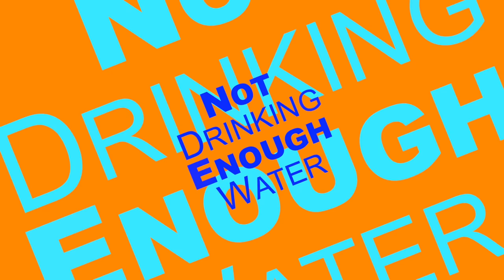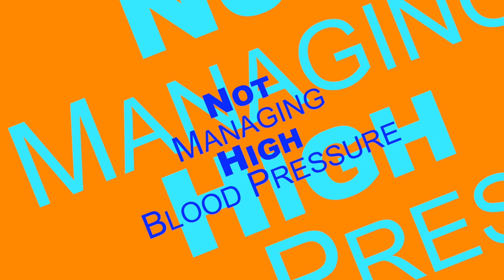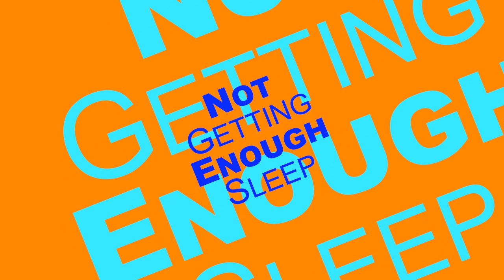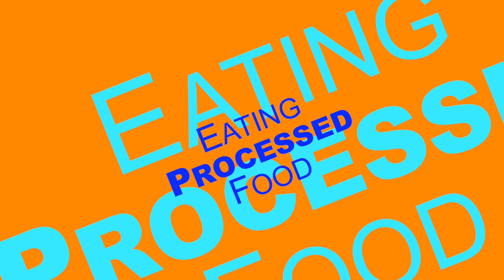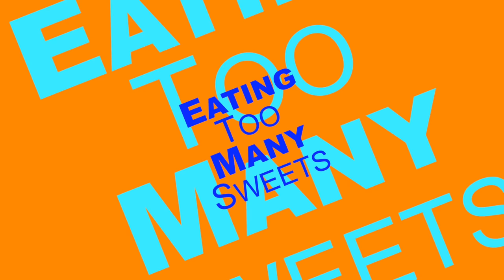18 Sneaky Kidney-Damaging Habits You Need to Stop NOW!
Episode 65: Welcome to another informative video by kidney health coach James Fabin! In this eye-opening video, James dives deep into the 18 sneaky kidney-damaging habits you need to stop right now. These habits might seem harmless, but they're silently wreaking havoc on your kidneys and overall health.

Join James as he shares his expert insights on how to identify and eliminate these harmful habits from your daily routine. From seemingly innocuous dietary choices to unexpected lifestyle factors, James will help you take control of your kidney health and transform your life.

You'll learn:
- The hidden dangers lurking in everyday items and habits
- How to make simple, yet impactful changes to protect your kidneys
- Strategies for maintaining kidney health and preventing kidney-related issues

As a kidney health coach, James Fabin has dedicated his life to helping people improve their kidney function and overall health. With his wealth of knowledge and experience, you can trust James to guide you on the path to better kidney health.

Don't let these 18 sneaky habits continue to damage your kidneys! Remember, your kidneys are essential to your well-being – take action today and safeguard your health for a brighter tomorrow!